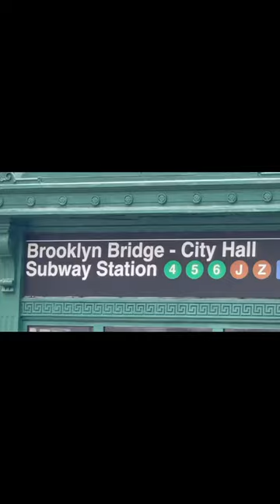How I cured my depression, anxiety and obesity using Medical Marijuana PART 2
I cured my depression by smoking medical marijuana daily. I started in 2016.  Once I was free from depressive thoughts, I was able to lose weight. I could start thinking positively again.  I never realized I was depressed because I drank loads of coffee.  Caffeine is stimulant, a drug, that's in the same class as methamphetamine.  Sure its not as strong as smoking meth, but no-one can do meth amphetamines from the minute they wake up everyday for 30 years.  But you can drink small amounts of caffeine everyday to alleviate depressive symptoms.  However, there are side effects.  One side effect is that caffeine is highly addictive.  When you first started dining coffee you probably started out with a latte or coffee and cream.  Then you stepped it up.  May you drink coffee black or maybe you drink an espresso. In order for caffeine to give you the same effect, you must continually increase the dosage.

The solution?

If you are depressed, anxious or suffer from bi-polar disorder or PTSD, you do not need to go through everything I did, unless you really want to go through kicking a nasty cocaine addiction.  All you really need to do now is:

1. Stop drinking caffeine. (no energy drinks with artificial sweeteners either).  Only drink water.
2. Stop eating sugars (that includes fruit, dairy, pasta, bread and vegetables).
3. Start smoking medical marijuana. (Sativa in the morning, hybrid afternoon and a nice indica at night.)

That might sound extreme, but the medical marijuana makes the food taste better without sugar.  You will also feel more uplifted simp[ly by smoking weed.

If you started drinking coffee in high school, then you will be severely addicted by the time you are 40 years old.  The caffeine withdrawals are familiar.  Anyone who is a coffee drinker will tell you the symptoms: headaches, nausea, nervousness, irritability, mood swings, depressive thoughts, etc.  The only thing that makes a coffee addict feel better is more coffee.  That's a trap.

Coffee perks you up by producing stress hormones: adrenaline and cortisol.  Those two stress hormones trigger a release of an emergency supply glucose into the bloodstream.  You will instantly feel like you have to take shit.  Or you can fight.  Either way, you have energy.  It's evolutionary.

The glucose in the bloodstream will make a sugar addict crave something sweet, hence cream and sugar. To get the glucose out of the bloodstream, the pancreas produces insulin. Insulin is a powerful hormone that shuts down the system in order to extract glucose.  You will feel tired, sluggish and irritable when insulin kicks in.  Bulimics have an overload of insulin because they consume sugar but then they vomit.  The insulin is still in the bloodstream.  Excess insulin is proving to be the cause of many cancers, including breast cancer, liver cancer, stomach cancer, colorectal cancer, and prostate cancer. By quitting caffeine, you will drastically reduce you risk of getting cancer.

Weed works better than coffee.  Marijuana stimulates the brain without glucose.  You have natural energy.  But if I want to share this information with you on social media, many social media platforms either ban or restrict viewership. YouTube restricts any videos that discuss how medical marijuana saved me from suicide. But I post them anyways because maybe someone will find it helpful.